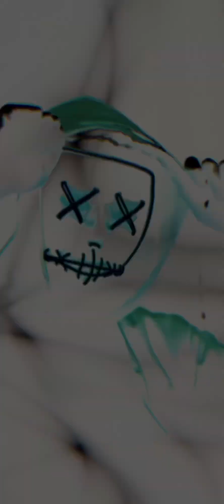Ranked Arena PVP⚡️Loki vs Hades 🔥2 x Fenrir 🐺 The Revenge 🔥~ Road to Valor Empire’s 😈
Road to Valor: Empires 🥷
is a real-time PVP strategy game 🥷
where you can compete with players around the globe while commanding mythical gods, beasts,
and heroes 🔥

See you inside the Arena 🥷💀🥷
Good Luck.